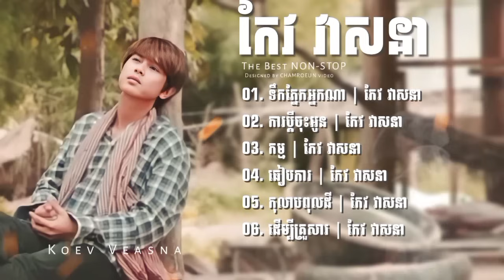បទកំសត់ៗពិរោះៗ,កែវ វាសនា _ Koev veasna _nonstop song collection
01. ទឹកភ្នែកអ្នកណា | កែវ វាសនា
02. ការប្តីចុះអូន | កែវ វាសនា
03. កម្ម | កែវ វាសនា
04. ធៀបការ | កែវ វាសនា
05. កុលាបពុលដី | កែវ វាសនា
06. ដើម្បីគ្រួសារ | កែវ វាសនា